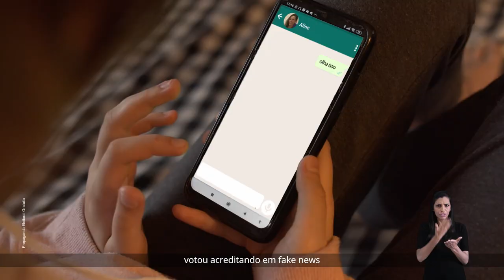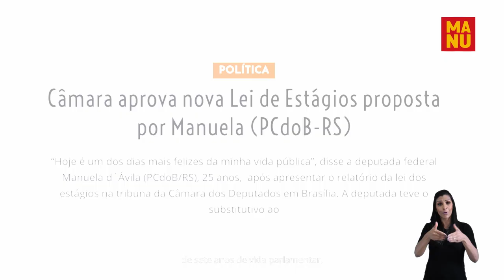Porto Alegre precisa de um novo olhar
Não acredite nas fake news produzidas pela velha política. Nós queremos cuidar da cidade inteira e precisamos do teu voto para mudar a realidade de Porto Alegre.